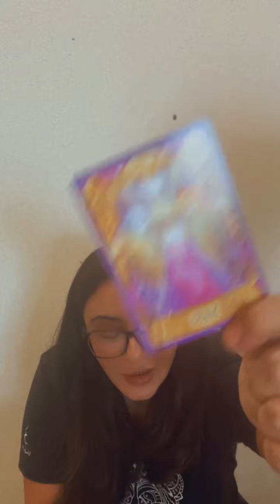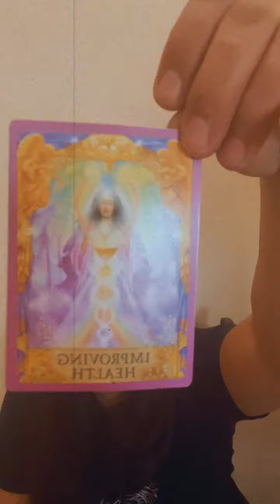القراءه الطاقيه لاول اسبوع في نوفمبر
للحجز وللتواصل  بامكانكم الارسال على الايميل